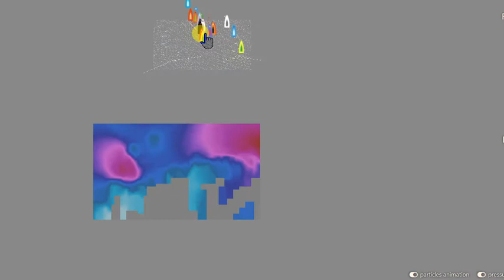27 nov - intercity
Analiza pt 27 nov dimineata